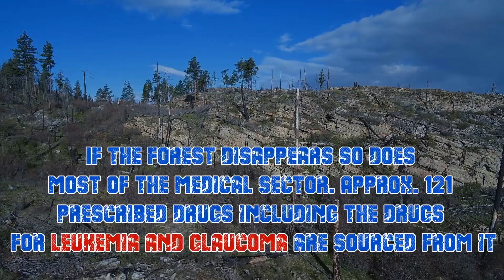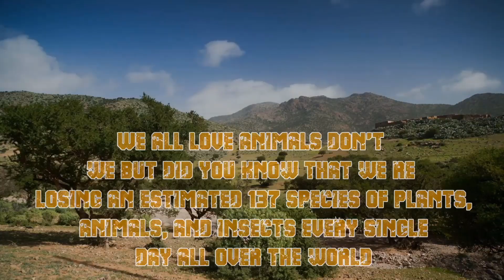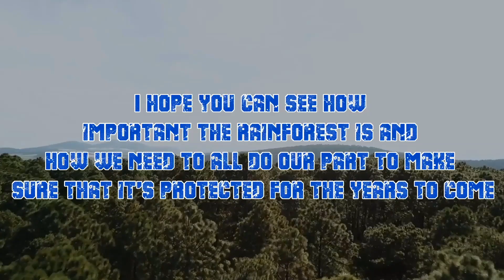Unbelievable: the world if Amazon's Disappeared!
around 2,100,000 square miles of the South America basin are covered by the Amazon Forest crazy! and it's also home to one out of every ten species known to exist in the world! but that question is what would happen if the rainforest was to disappear?

1 Medicine

You might not believe this but Ninety percent of diseases are treatable with drugs which are provided by the nature of the Amazon ! The medical world mainly depends on the Amazon rainforest. If the forest disappears so does most of the medical sector. Approx. 121 prescribed drugs including the drugs for leukemia and glaucoma are sourced from it. The Craziest part is though that so far only 1% of 80,000 plant species have been tested for medicinal potential.

2 loss of wildlife and animals!

We all love animals don't we but did you know that we’re losing an estimated 137 species of plants, animals, and insects every single day all over the world. If the rainforest dissapeared tomorrow the world would lose half of all species known to man!

3 global warming!

You might have know that plants absorbs carbon dioxide. this means that the destruction of the rainforest would lead to tons of carbon being released. This would affect both the air quality and temperature leading to global warming!

4 Threat to Agriculture, Water, And Food Supplies

The destruction and disappearance of the Amazon rainforest would lead to warmer temperatures, frequent floods, and long droughts; The gradual decrease in rainfall would increase the pest and infection and less water will minimize the resources of farming and maintaining crops.

5 : many people would become homeless!

There are on average 30 million people around the globe who call the rainforest home! So the question is where would all of these people go if the rainforest dissapeared???

I hope you can see how important the rainforest is and how we need to all do our part to make sure that it's protected for the years to come!

5 things that would happen if the Amazon Rainforest disappeared today!